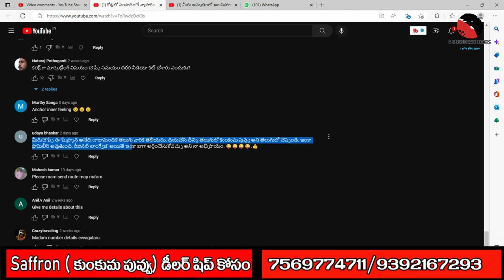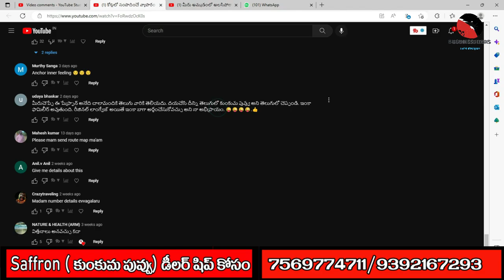బిజినెస్ ! Small business ideas! New business idea's! business ideas ! Low Investment Business Idea